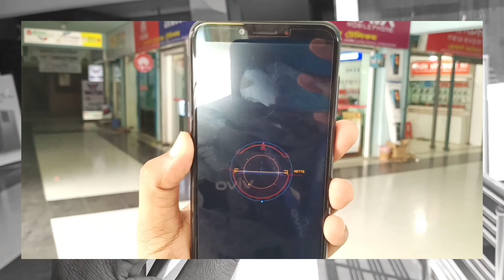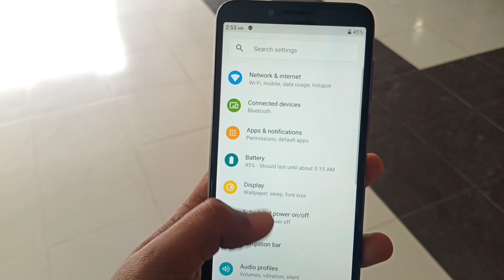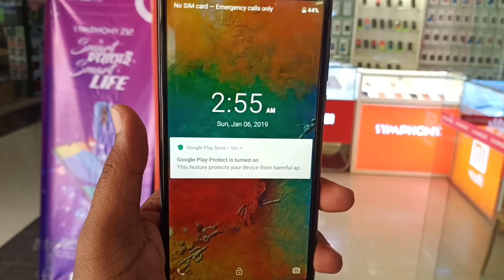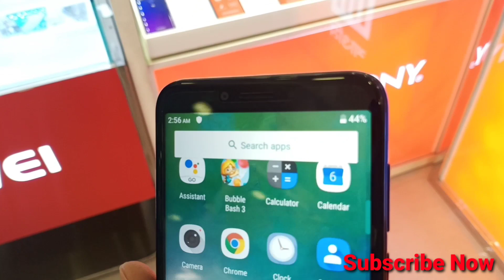Symphony i30 Bangla Review||সিম্ফোনি i30 কম টাকায় বেস্ট ফোন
Symphony i30 Price in Bangladesh and Full Specifications. Symphony i30 is a Smartphone of Symphony. This Symphony i30 have 1 GB RAM. 16 GB Internal Memory (ROM). microSD, up to 32 GB External Memory Card. Symphony i30 Comes with 5.99 inches, IPS Display. Display with a Resolution of 720 x 1440 pixels. At a pixel density of 269 ppi density (ppi). Symphony i30 measures 159.6 x 76.6 x 9.16 mm (height x width x thickness) and weighs 190 g (grams). It's performing Quad Core Cortex A7, 1.3GHz. Operating System Android, Version 9.0 (Pie) (Go Edition). Connectivity options on the Symphony i30 include Wifi: Yes, Bluetooth: Yes, GPS: Yes, with A-GPS. It's Official Price is 5,490.00 Taka